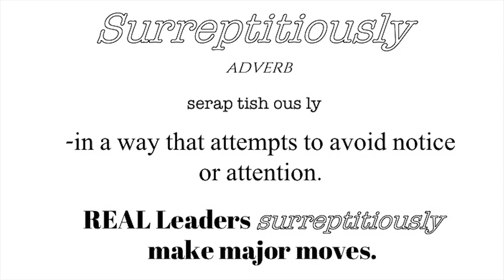Surreptitiously - Dr. Donna Thomas - Rodgers - Word of the Day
In this Word of the Day Dr. Donna Thomas - Rodgers discusses the meaning of Surreptitiously!

Credits:

Executive Producer: Dr. Donna Thomas-Rodgers
Created by: Dr. Donna Thomas–Rodgers
Production: Glowing Productions
Graphics: Glowing Productions
Music Produced By: Detroit Red
Genre: Red Symphony
Styling: D. Howard